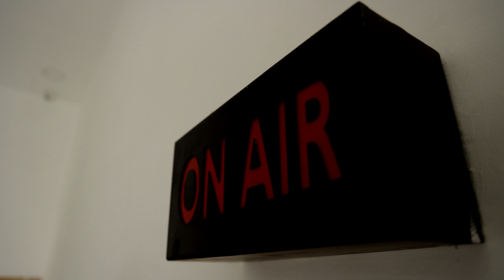கரைபுரண்டோடும் வெள்ளத்தில் மூழ்கிய தரைப்பாலம் ஆபத்தை உணராமல் பயணம் செய்யும் மக்கள் | SIVAGANGAI